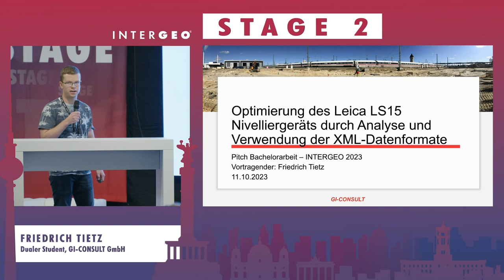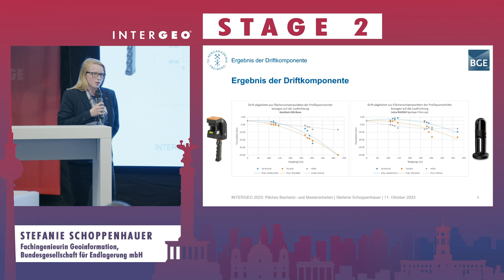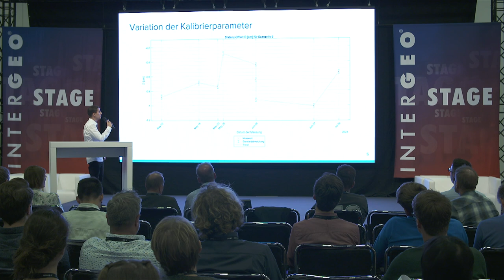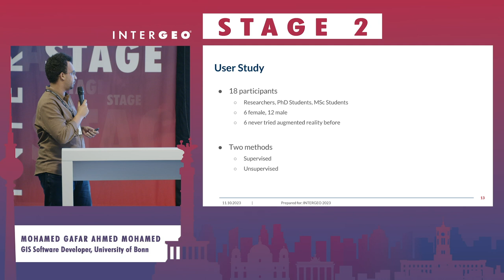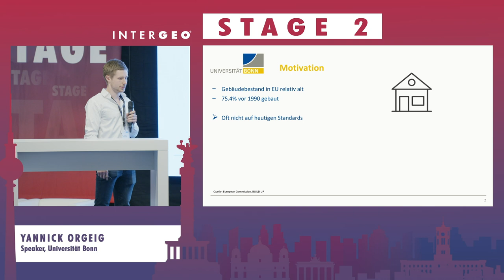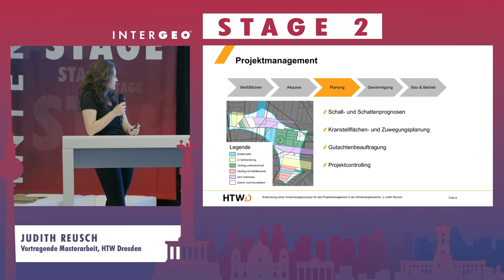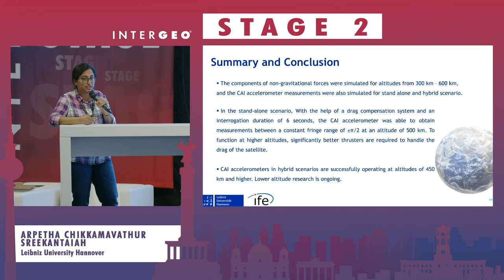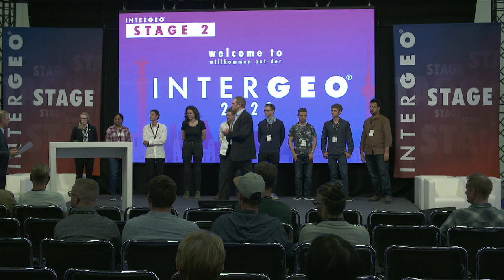SCIENCE AND GEOINNOVATION - PITCHES BACHELOR UND MASTERARBEITEN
FRIEDRICH TIETZ
GI-CONSULT GmbH, Dualer Student (Geoinformation - Geodäsie) OPTIMIERTER EINSATZ DES LEICA LS15 NIVELLIERGERÄTS DURCH ANALYSE UND VERWENDUNG DER XML-DATENFORMATE

STEFANIE SCHOPPENHAUER
Bundesgesellschaft für Endlagerung mbH, Fachingenieurin Geoinformation
ENTWICKLUNG EINES TESTFELDS UNTER TAGE ZUR GENAUIGKEITSÜBERPRÜFUNG VON MOBILEN LASERSCANNERN

JOHANNES TRAUTMANN
HTW Dresden, Absolvent HTW Dresden
GEODÄTISCHE SENSOREN IM INTERNET OF THINGS

MORITZ JÜNGLING
LGLN - RD Sulingen-Verden - KA Fallingbostel, Student (biStudium)
LANGZEITUNTERSUCHUNG DER INTRINSISCHEN KALIBRIERPARAMETER EINES VELODYNE VLP-16

MOHAMED GAFAR AHMED MOHAMED
University of Bonn, GIS Software Developer
EXPLORING PUBLIC TRANSPORT USING AUGMENTED REALITY

MORITZ ABERLE
Student am KIT, Student
SEGMENTIERUNG VON FLAMMEN IN INFRAROTBILDERN MIT MASCHINELLEM LERNEN

JULIUS HINTE
Vermessungsbüro Stollenwerk, Burghof und Giannopoulou
ALTIMETRIC CONSTRAINTS ON THE EVOLUTION OF TOTTEN GLACIER, EAST-ANTARCTICA 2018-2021

YANNICK ORGEIG
Universität Bonn, Speaker
VR-GESTÜTZTES SYSTEM ZUR VERIFIZIERUNG ELEKTRISCHER LEITUNGSNETZE IN INNENRÄUMEN

JUDITH REUSCH
HTW Dresden, Vortragende Masterarbeit
ENTWICKLUNG EINES ANWENDUNGSPROTOTYPS FÜR DAS PROJEKTMANAGEMENT IN DER WINDENERGIEBRANCHE

ARPETHA CHIKKAMAVATHUR SREEKANTAIAH
Leibniz University Hannover
COLD ATOM INTERFEROMETRY ACCELEROMETERS ONBOARD FUTURE SATELLITE GRAVITY MISIONS